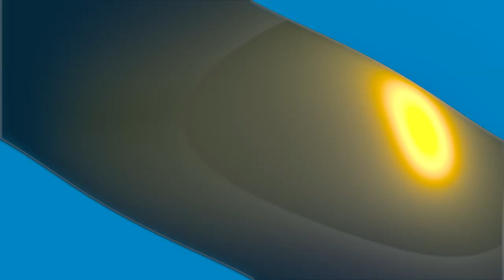Reaction To H0wW 2 HaT3 F0RR SuuuBZzzz !!!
Dontai going in.